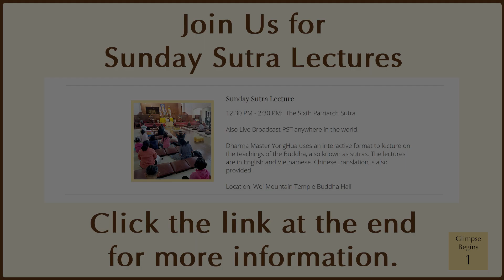Virtue is like, you know...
Chan Master YongHua leads a spirited discussion with the Dharma Assembly to define virtue.